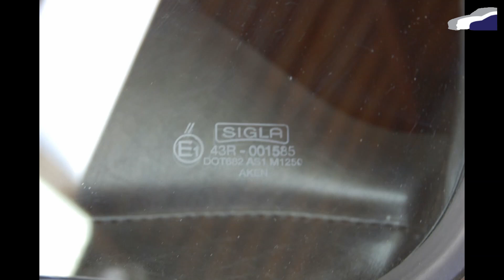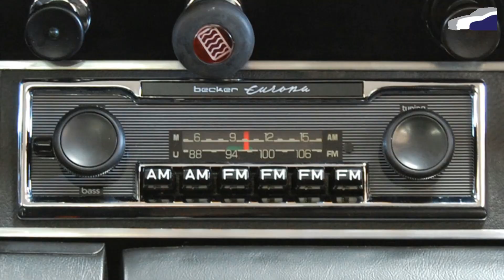1973 Porsche 911 Carrera RS 2.7 Restoration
Amazing restoration of an original 1973 Tangerine (Blutorange) Carrera RS 2.7 by CPR Classic. The Carrera RS is a not just any 911 from the aircooled age, about 1580 examples were made with 55 RSR's that had the 2.8 engine.